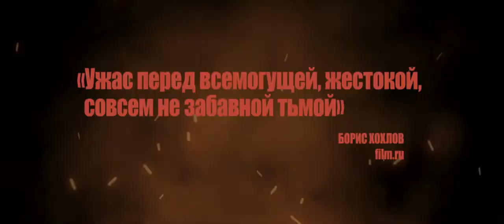Мы ещё здесь (2015). Трейлер на русском.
Фильм "Мы еще здесь" - русский трейлер.
Премьера в РФ: 17 декабря 2015
Страна: США
Жанр: ужасы
Режиссер: Тед Гейган
В ролях: Барбара Крэмптон, Эндрю Сенсениг, Лиза Мари, Ларри Фессенден

Сюжет фильма "Мы еще здесь": После гибели сына в автокатастрофе уже немолодая семейная пара решает радикально сменить обстановку и переезжает в старинный дом в небольшой деревушке в Новой Англии. Вскоре после переезда супруги начинают ощущать чье-то присутствие рядом — женщина считает, что это призрак их погибшего сына, но все указывает на нечто более зловещее и опасное.